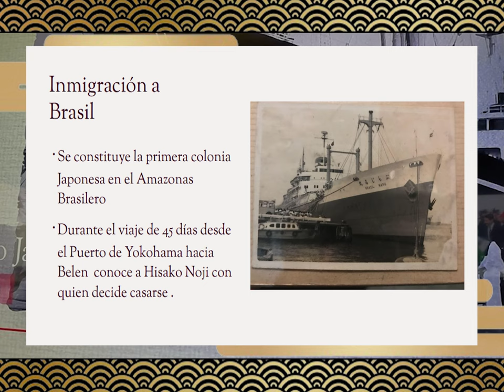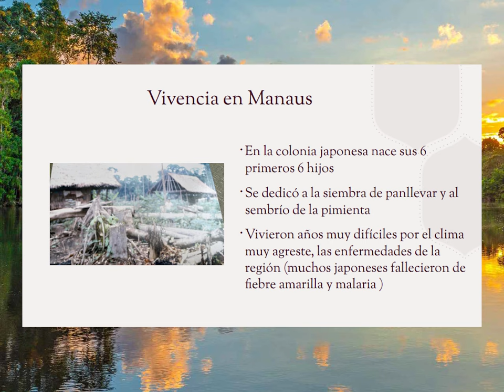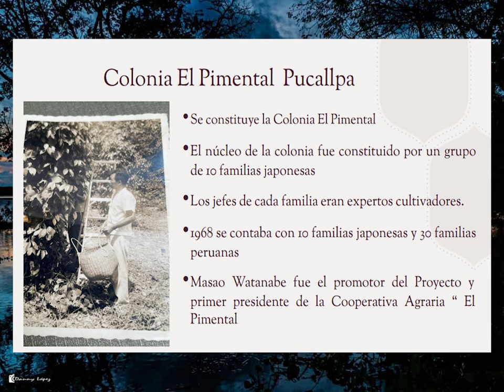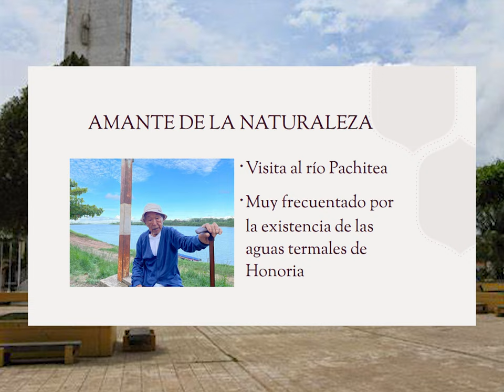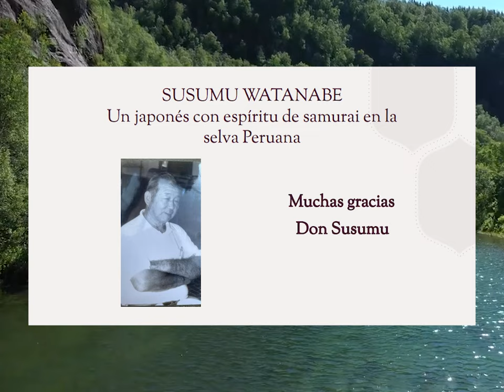Susumu Watanabe Historia